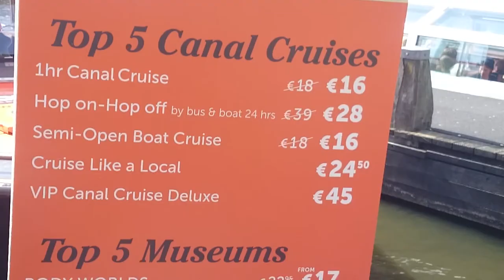Rondvaart Amsterdam 2018/ A,M